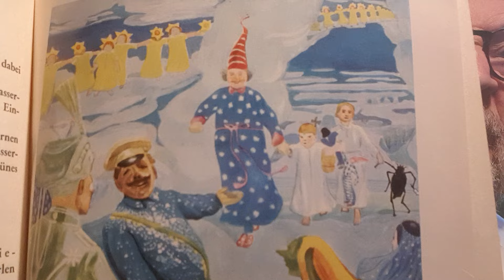"Peterchens Mondfahrt" 7. Kapitel von Gerdt von Bassewitz